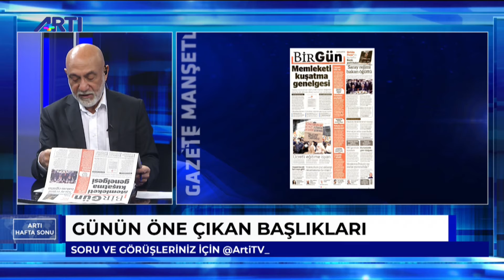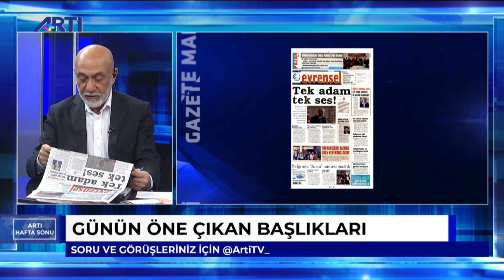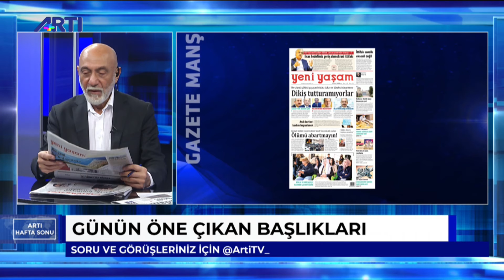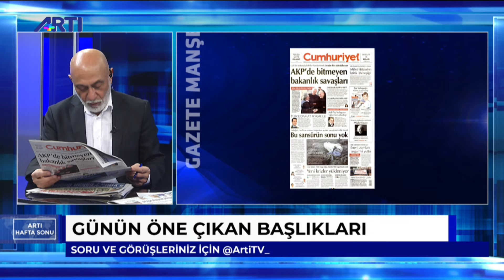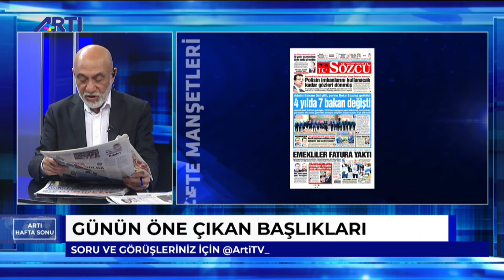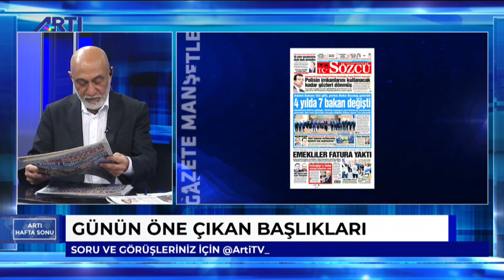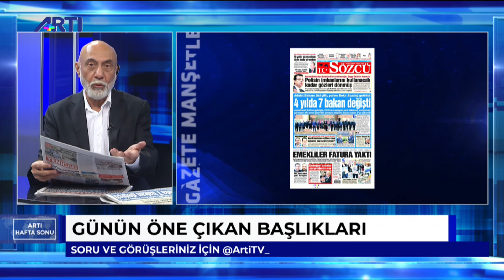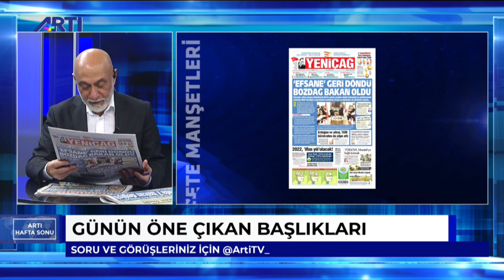Mustafa Sağlamer ile Artı Hafta Sonu | Gazete Manşetleri